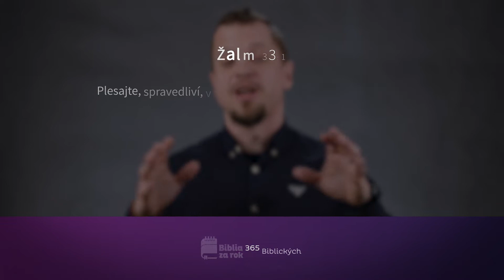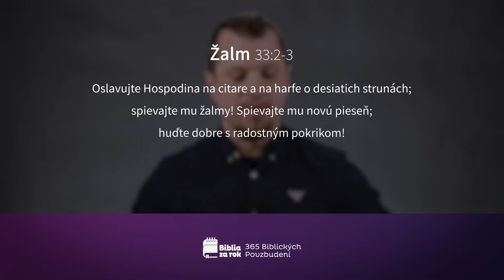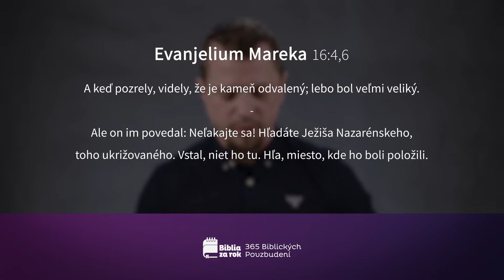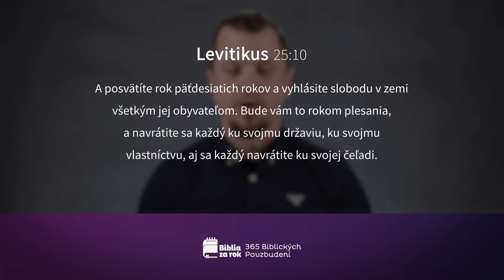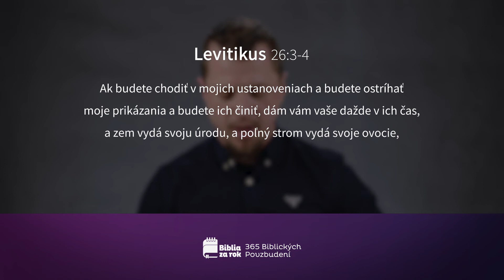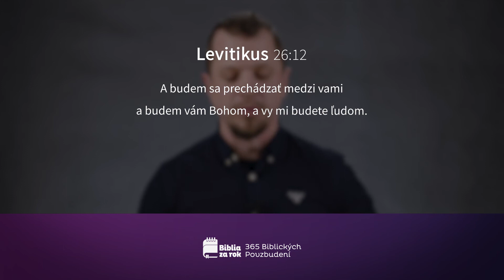Deň #71 - 365 Biblických Povzbudení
Dnešné pasáže:
Žalm 33:1-11
Evanjelium Mareka 16:1-20
Levitikus 25:1-26:13